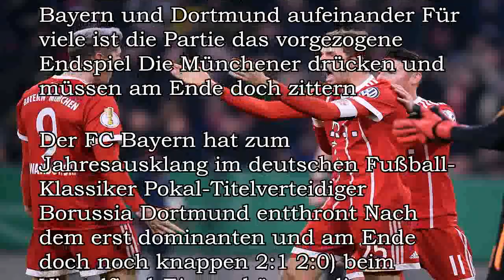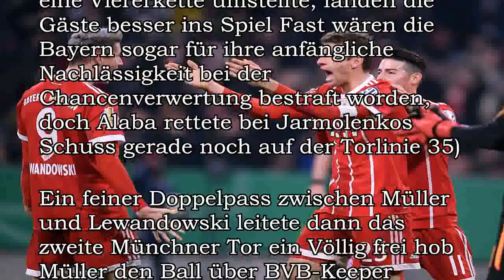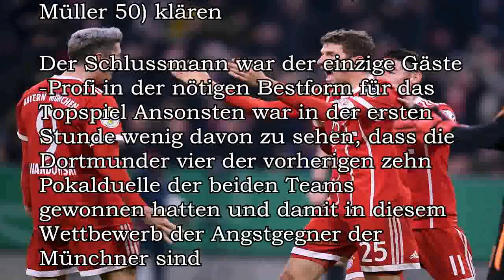Pokalhit nur auf dem Papier: Bayern bezwingen Dortmund knapp